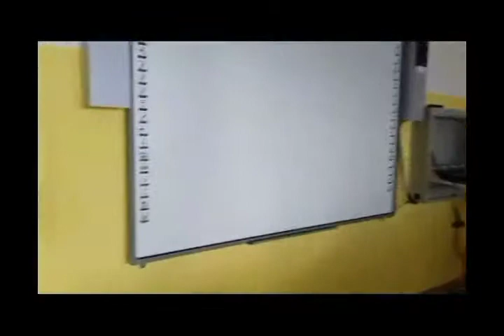SCHOOL PRESENTATION - PRIMARY SCHOOL ROCCO MONTANO - STIGLIANO - ITALY